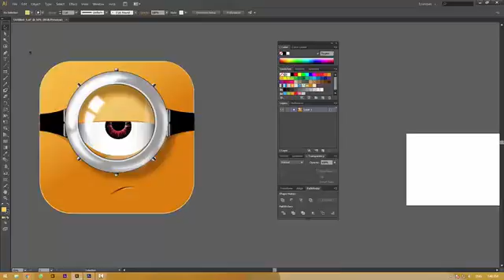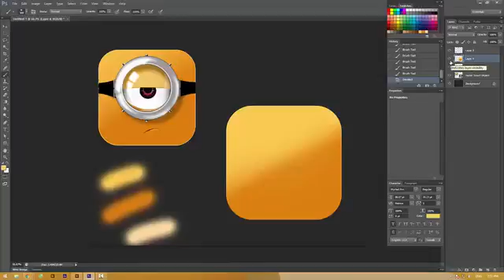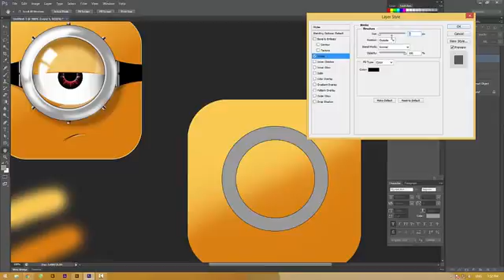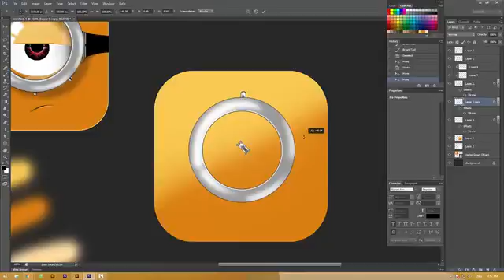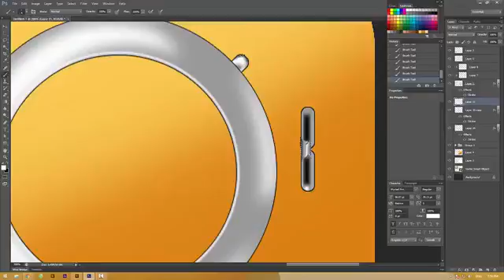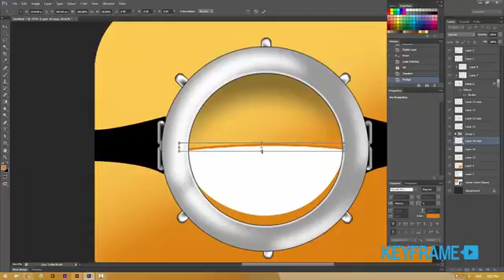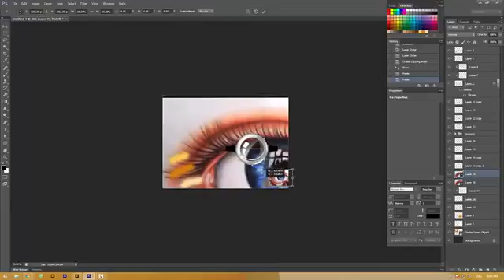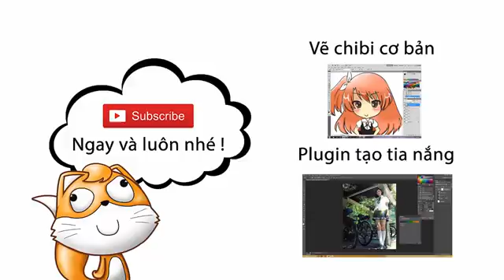Hướng dẫn vẽ icon app Minion theo chuẩn Appstore bằng Photoshop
Video hướng dẫn vẽ app Minion bằng Photoshop theo chuẩn Appstore được thực hiện bởi thành viên yurii fox, các bạn có thể click vào đây để gửi thắc mắc trực tiếp dành cho tác giả